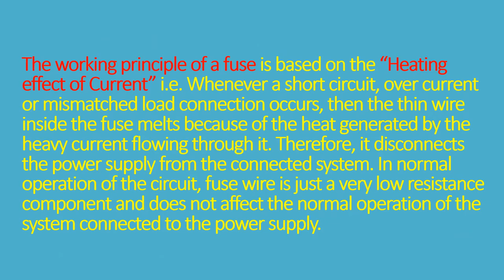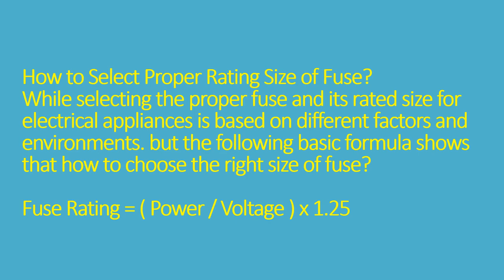Fuse and Types of Fuses – Construction, Operation & Applications part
What is a Fuse?
A fuse is an electric / electronic or mechanical device, which is used to protect circuits from over current, overload and make sure the protection of the circuit. Electric fuse was invented by Thomas Alva Edison in 1890. There are many types of fuses, but function of all these fuses is same. In this article, we will discuss the different types of fuses, its construction, working & operation and their application in various electronics and electrical system.

Different Symbols of Fuse -IEC-IEEE/ANSI
IEC & IEEE/ANSI Symbols of Fuse
Related Post: MCB (Miniature Circuit Breaker) – Construction, Working, Types & Uses
Construction & Working of a Fuse
A general Fuse consists of a low resistance metallic wire enclosed in a non combustible material. It is used to connect and install in series with a circuit and device which needs to be protected from short circuit and over current, other wise, electrical appliance may be damaged in case of absence of the fuse and circuit breaker as they are unable to handle the excessive current according to their rating limits

The working principle of a fuse is based on the “Heating effect of Current” i.e. Whenever a short circuit, over current or mismatched load connection occurs, then the thin wire inside the fuse melts because of the heat generated by the heavy current flowing through it. Therefore, it disconnects the power supply from the connected system. In normal operation of the circuit, fuse wire is just a very low resistance component and does not affect the normal operation of the system connected to the power supply.

Working of a Fuse
Related Post: Air Circuit Breaker (ACB): Construction, Operation, Types and Uses

How to Select Proper Rating Size of Fuse?
While selecting the proper fuse and its rated size for electrical appliances is based on different factors and environments. but the following basic formula shows that how to choose the right size of fuse?

Fuse Rating = ( Power / Voltage ) x 1.25

For example, you have to find a right size of fuse for 10A two pin socket.

(1000W / 230V ) x 1.25 = 5.4A

in the above example, 1kW is the power rating which can be control through the 2 pin socket and the main supply voltage is single phase 230V AC (120V AC in US).

But you should go for the max i.e. 6A fuse rating instead of 5.4A for safe and reliable operation of the circuit.

Related Post: Difference Between MCB & MCCB According To IEC Standards
Characteristics of a Fuse
Different types of fuses can be categories on the following characteristics.

Current Rating & Current Carrying Capacity of Fuse
Voltage Rating of Fuse
Breaking Capacity of a Fuse
I2t Value of Fuse
Response Characteristic
Rated voltage of Fuse
Packaging Size
below is the brief explanation of the above categories.

Fuse Current Carrying Capacity
Current carrying capacity is the amount of current which a fuse can easily conduct without interrupting the circuit.

Breaking capacity:

The value of maximum current that can safely be interrupted by the Fuse is called Breaking Capacity and should be higher than the prospective short circuit current.

Related Post: How to Read MCB Nameplate Data Rating Printed on it?
Expect the current capacity of current, there are the maximum voltage rating a fuse can handle safely. Each fuse has maximum allowed voltage rating, for example, if a fuse is designed for 32 volts it cannot be used with 220 volts, different amount of isolation is required in different fuses working on different voltage levels. Bases of voltage rating, a fuse can be HV (High Voltage) LV (Low Voltage),  and Miniature Fuses.

The I2t  terms related to fuse normally used in short circuit condition. it is the amount of energy which carry the fuse element when the electrical fault is cleared by fuse element.

Response Characteristic of a Fuse
The speed at which fuse blows, depend on the amount of current flowing through its wire. The higher the current flowing through the wire, faster will be the response time.

Response characteristic shows the response time for over current event. Fuses which respond rapidly to the over current situation is called ultra fast fuses or Fast fuses.